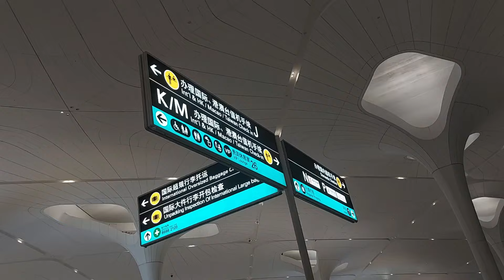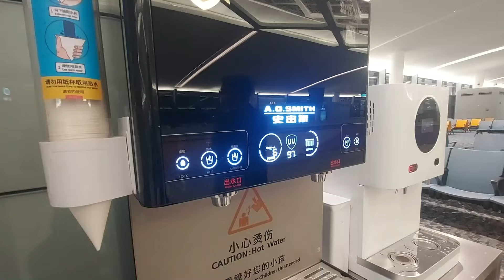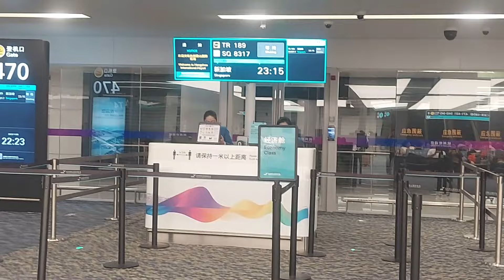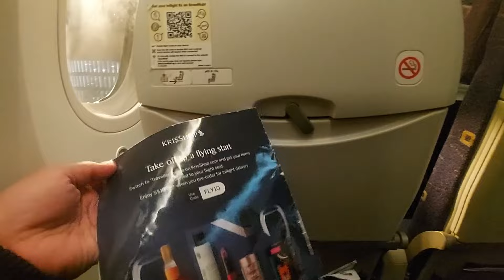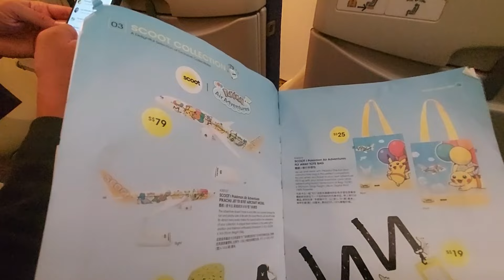Pertama Kali Naik Scoot Airlines │Hangzhou - Singapore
Trip 06 Nov 2023